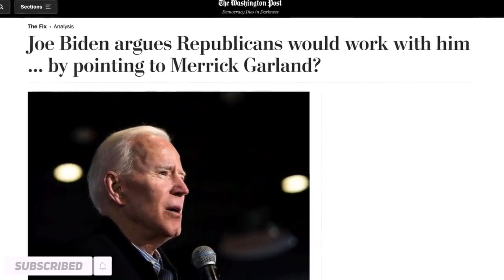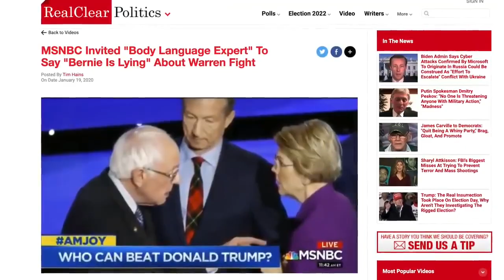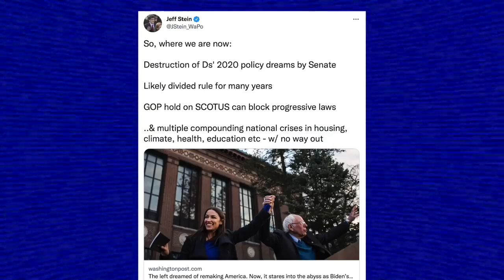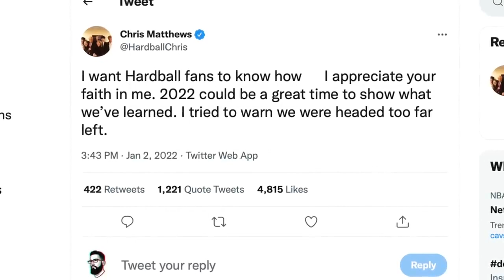Joe Biden Might Actually be the WEAKEST President Ever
NEWS TODAY
NEWS TODAY 18 ENE2022
political news
political news in the United States
My husband has been wanting to try KETO recipes for awhile now. I thought it would be a good time to do it
with him! It helped so much knowing what to add into the recipes and what NOT to add! These easy Keto recipes
 are perfect if you are looking for some new recipes!

Joe Biden,Voting Rights,Kyrsten Sinema,Joe Manchin,Corporate Democrats,Democratic Establishment,Bernie Sanders,Politics,The Humanist Report,Mike Figueredo,biden,donald trump,joe biden,joe biden speech,joe biden voting rights,new york,news